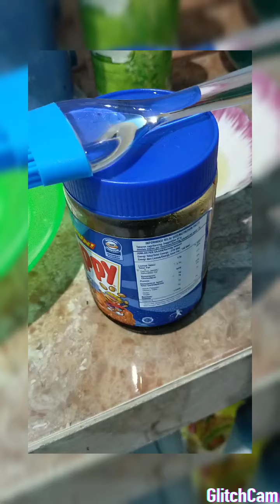2 menu makanan sederhana dan enak banget dahh... ( eps. 5 ) ayam goreng cheetos dan ikan nila bakar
Selamat Menonton 😊😊